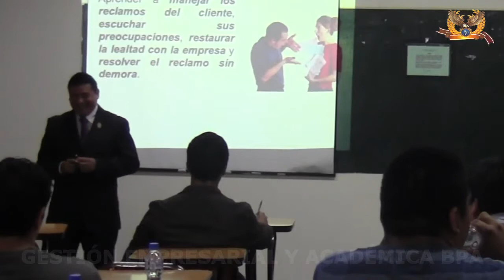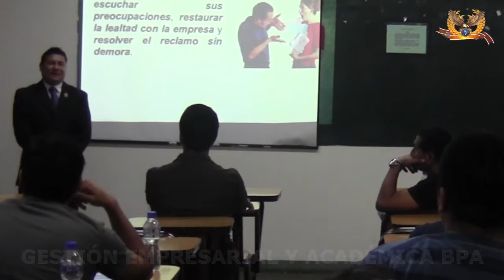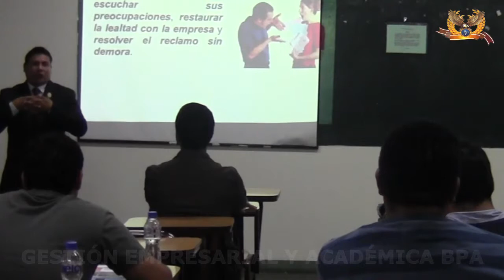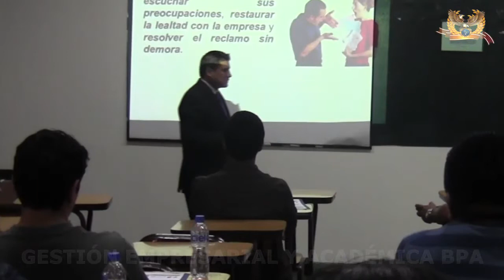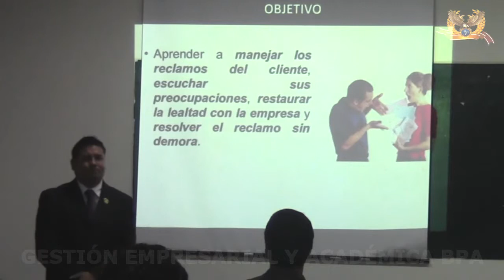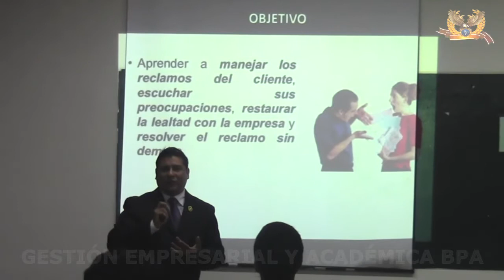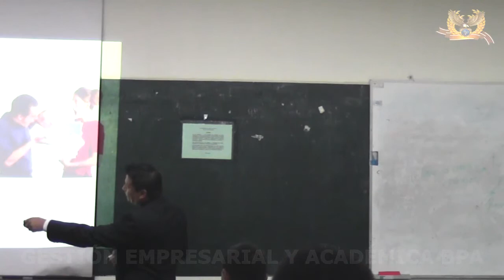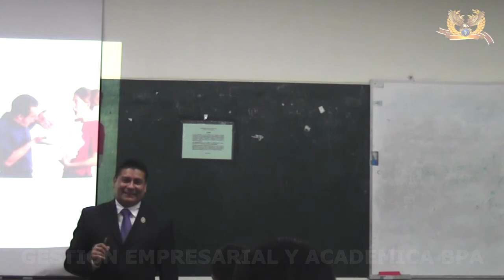07 06 14 manejo de quejas 0